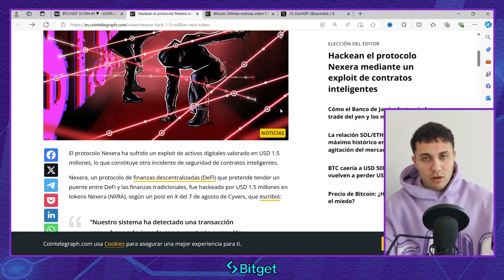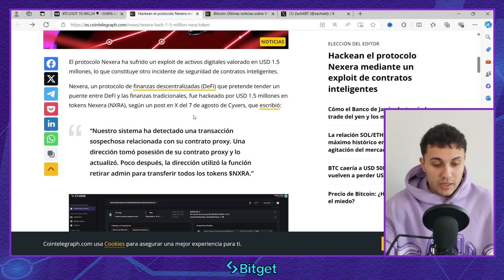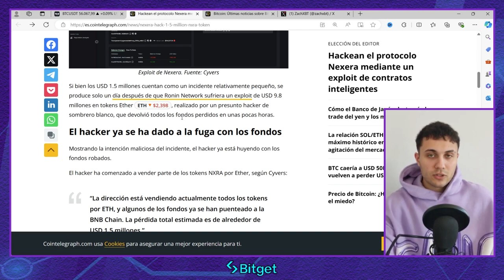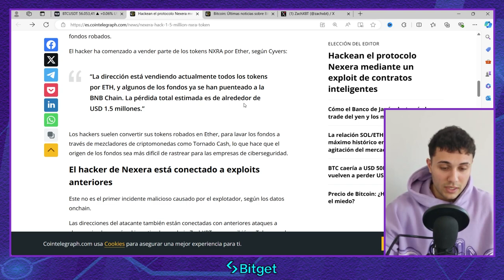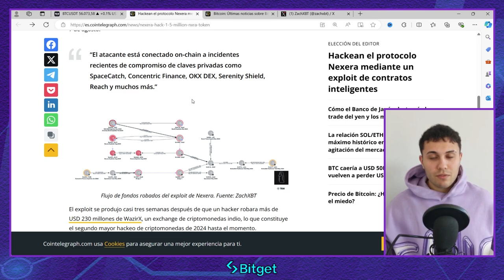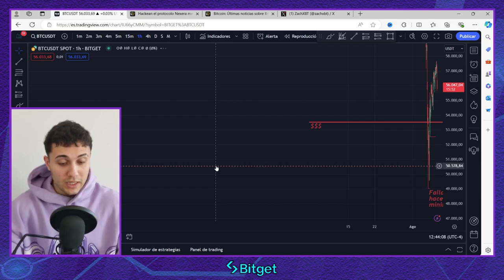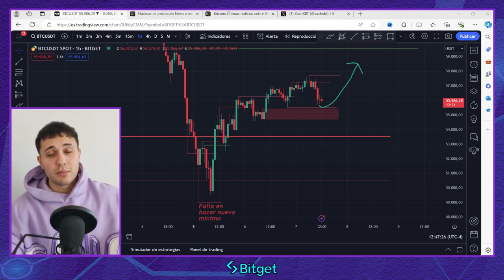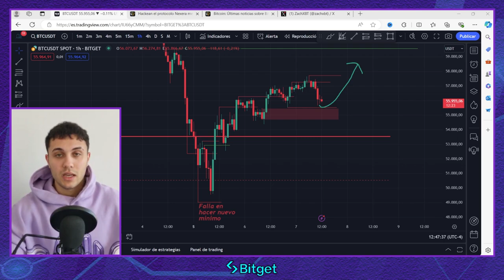🔴 URGENTE: BITCOIN CAERÁ POR HACKEO MASIVO!?!? 🔴